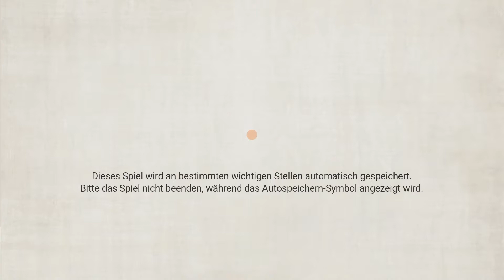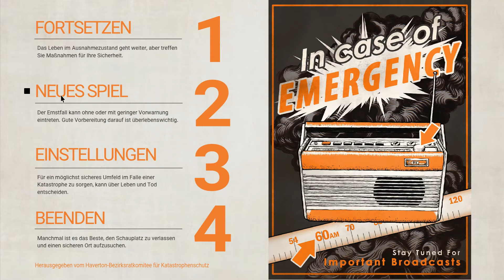Everybody´s gone to the Rapture 01 | Unter Quarantäne | Lets Play | German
Inmitten der Landschaft von Shropshire steht das Dorf Yaughton verlassen. Auf dem Spielplatz liegt vergessenes Spielzeug herum und der Wind bläst Quarantänebroschüren über den stillen Friedhof. Auf Appletons Farm raschelt die Ernte, um die sich keiner kümmert. Die Vögel liegen dort, wo sie runtergefallen sind.

Seltsame Stimmen spuken im Radio herum und nicht abgenommene Wäsche hängt bewegungslos an der Leine. In den Fernsehern laufen Kanäle ohne Empfang. Über all dem sind die Teleskope der Sternwarte auf tote Sterne und endlose Dunkelheit ausgerichtet. Und jemand ist übrig geblieben, um zu versuchen, das Geheimnis zu entschlüsseln.

Titel: Everybody´s gone to the Rapture
Entwickler: The Chinese Room
Publisher: PlayStation Mobile, Inc.
Erstveröffentlichung: 11. August 2015

Aufnahmeprogramm: Ocam, Audacity
Bearbeitungsprogramm: Wondershare Filmora
Mikrofon: Rode NTUSB